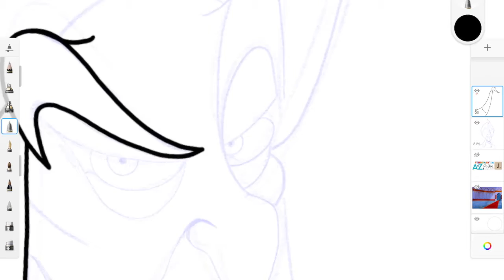J for Jafar in 60 Seconds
February 2020 Cartoon Sketch Challenge - from the alphabet A - Z.  Today I'm at the letter J which means options are limited, but then I remembered this guy from Disney's Aladdin.